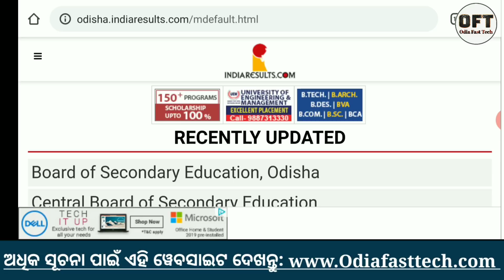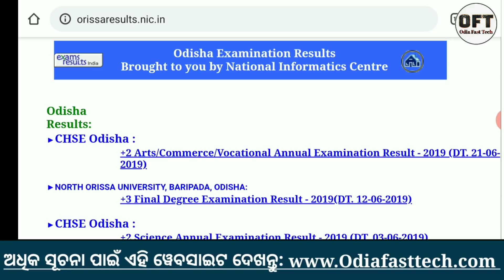Odisha 10th Result 2020 | Matric result check Odisha 2020 | Odisha 10th class result check Odisha